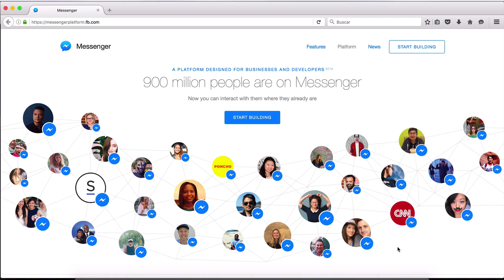1.- Taller para crear un bot - Introducción